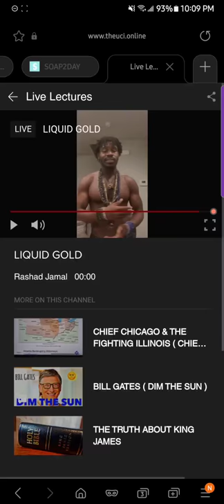Rashad Jamal Live Lecture on Liquid Gold June 16th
Peace and Blessings Reflections💜
make sure you subscribe to the University the website in the video I don't know what happened maybe the laptop died or something but the live turned off but we gonna hold it down for our Reflection✊🏾